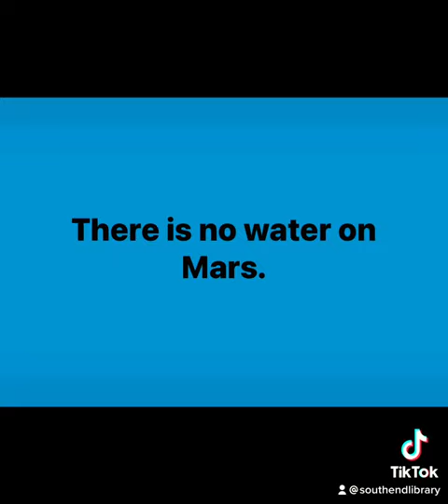Lion of Mars